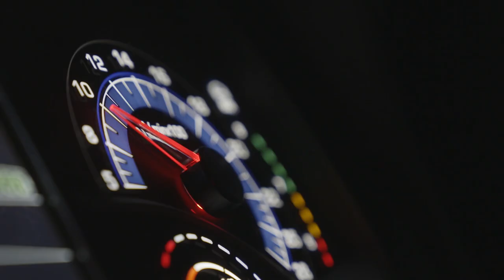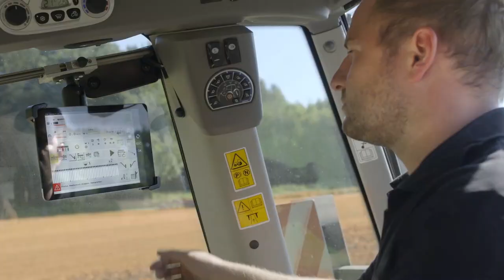DEUTZ-FAHR 8280 TTV_RU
AlwaysOnTractor меняет правила игры.
Зарегистрируйся сейчас, чтобы узнать больше о нашей новой 8 серии.